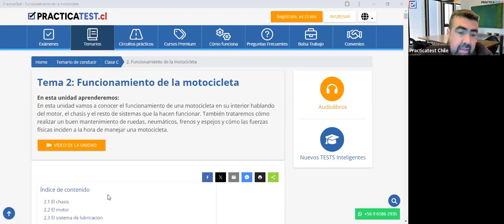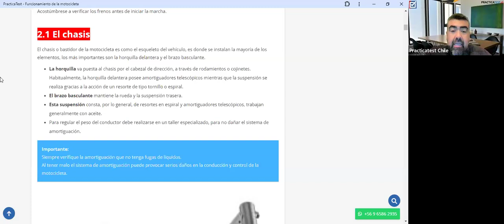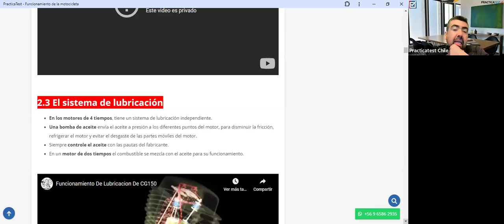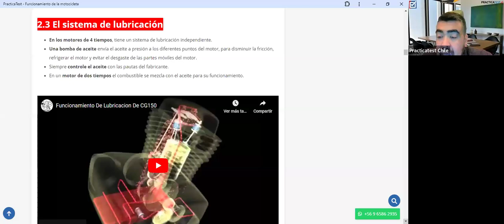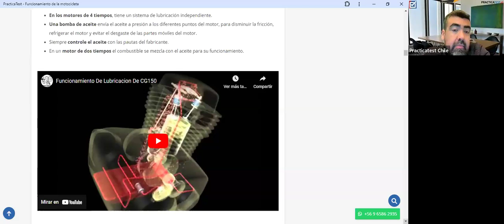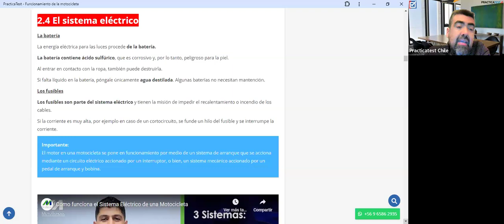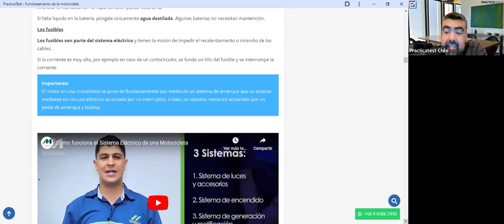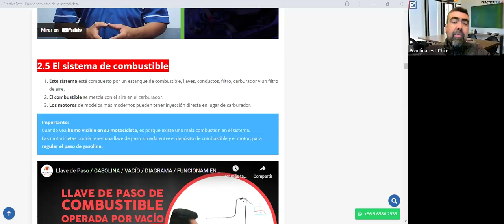378. TEÓRICO CLASE C - Licencia de conducir Chile 2024 - Examen Teórico DE EDUCACION VIAL